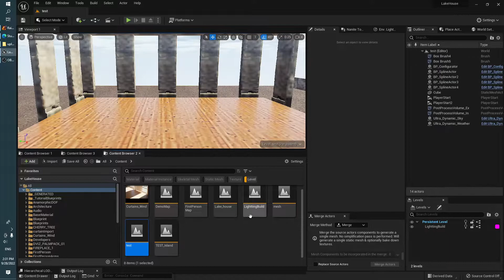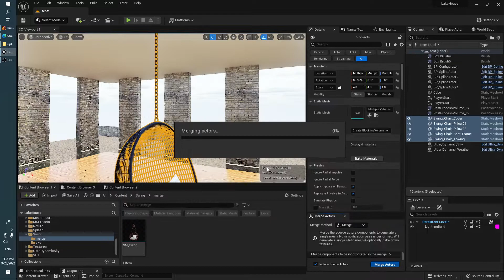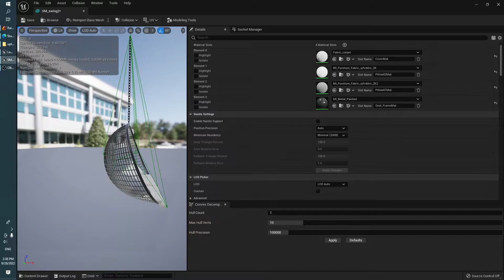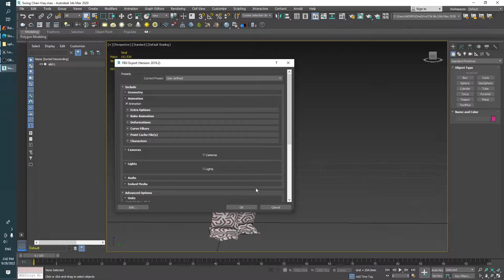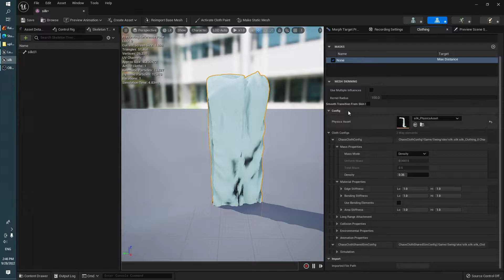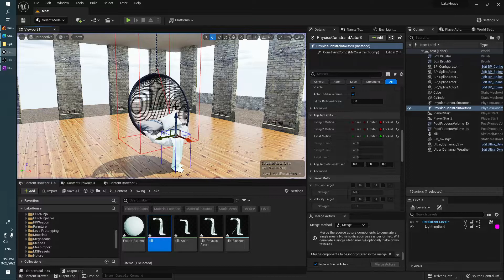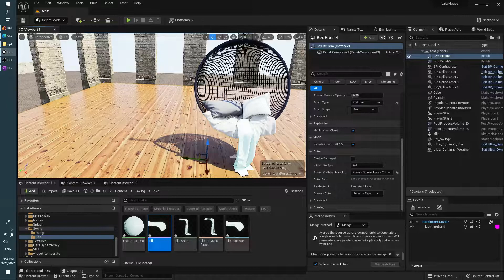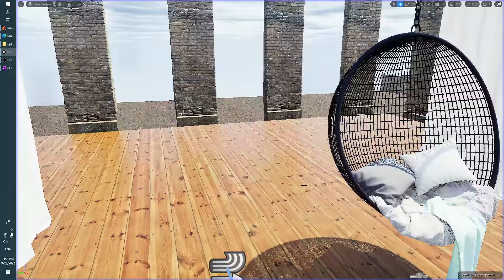How To Make a fabric and Swing simulation in Unreal Engine 5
Hello everyone!
In this tutorial, we'll show you how to make a swing, cloth, and curtain in Unreal Engine 5 using physics effects.
This tutorial is designed for beginners, so if you're new to Unreal Engine 5 or simulation gaming in general, you'll be able to follow along without any difficulty! We'll show you how to create realistic physics effects that allow you to swing on a swing, see your cloth move in the wind, and curtains move with the wind!
If you're looking to create a realistic environment in your game or simulation, then this tutorial is for you. By the end of this video, you'll be able to create a swing and cloth simulation that is full of realistic physics effects. This video is a great resource for anyone who wants to learn how to create realistic environments in Unreal Engine 5!